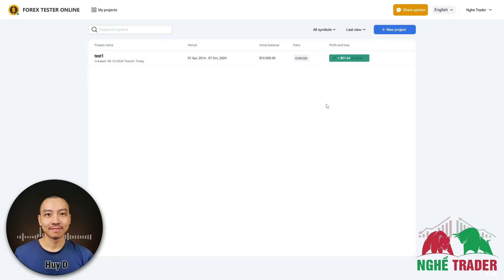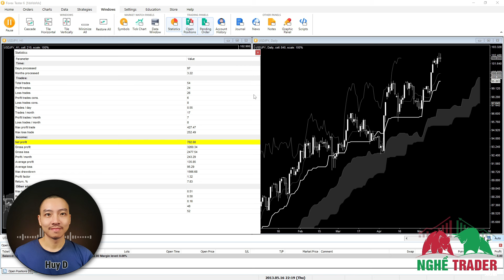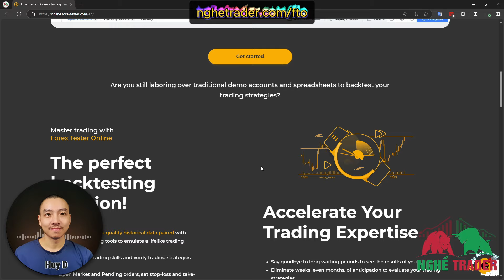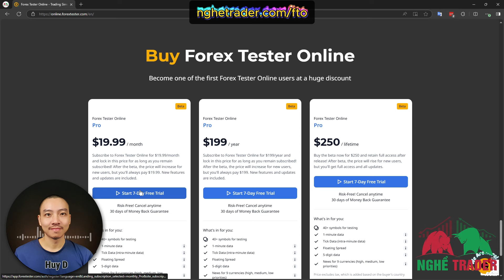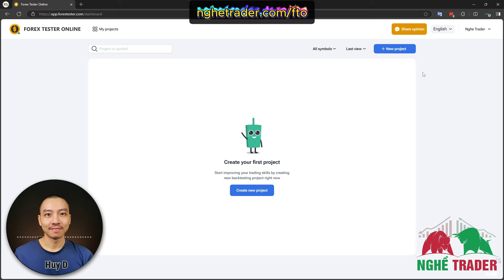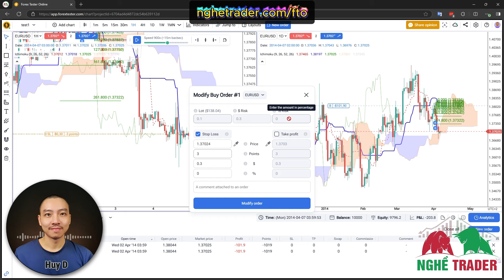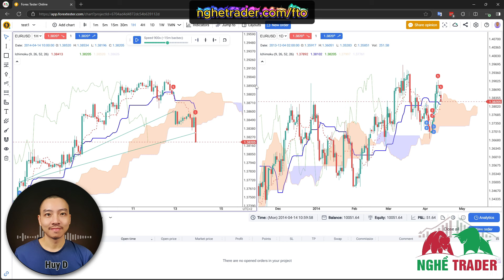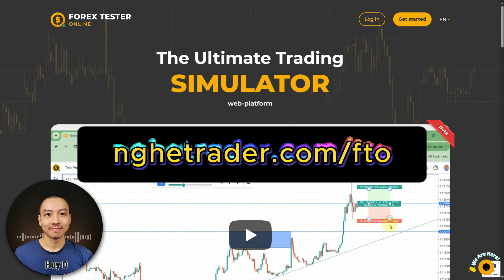Forex Tester Online - Công cụ Backtest trên mọi nền tảng không cần cài đặt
⚡ Trải nghiệm công cụ backtest đa nền tảng số 1 thế giới - Forex Tester Online tại đây

Hôm nay mình sẽ giới thiệu đến các bạn một công cụ mới toanh, giúp khắc phục hoàn toàn điểm yếu chỉ sử dụng được trên Windows của Forex Tester. Đó chính là Forex Tester Online - công cụ backtest đa nền tảng vô cùng dễ sử dụng và mang lại hiệu quả cao dành cho mọi trader!

Bạn sẽ không cần phải cài đặt bất cứ thứ gì lên máy tính của mình và cũng không giới hạn thiết bị và nền tảng. Dù là máy tính để bàn, máy tính xách tay, từ Windows đến Mac OS, kể cả trên smart phone. Vì chạy trên nền web, tất cả những gì các bạn cần đó là một trình duyệt web. Quá đơn giản cho một công cụ "thay đổi cuộc chơi" như Forex Tester Online.

Huy Đinh

* 5 ĐIỀU QUYẾT ĐỊNH THÀNH CÔNG CỦA MỘT TRADER:
1. Quản trị cảm xúc
2. Quản lý rủi ro
3. Kế hoạch giao dịch
4. Kỷ luật tuyệt đối
5. Làm chủ xác suất

► Theo Dõi Nghề Trader:
Phần mềm backtest số 1 - Forex Tester (giảm giá lên tới 50%)